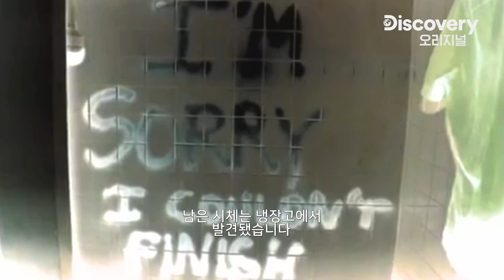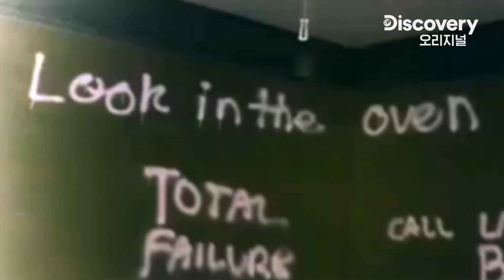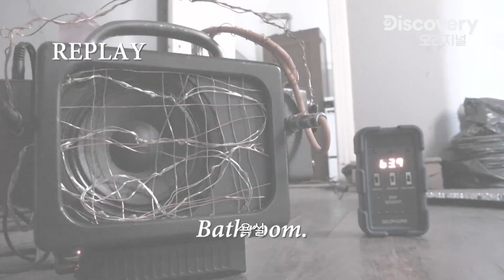[미공개] 10년 전 살인 사건의 흔적이 남겨진 크리올 저택, 그곳에서 3일 밤을 보냈습니다 [고스트하우스] EP.8-3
방송에 공개되지 않은 스토리를 공개합니다!
계속해서 심령 현상이 일어나는 크리올 저택
그곳에 남겨진 흔적과 들리는 목소리는 누구의 영혼일까?